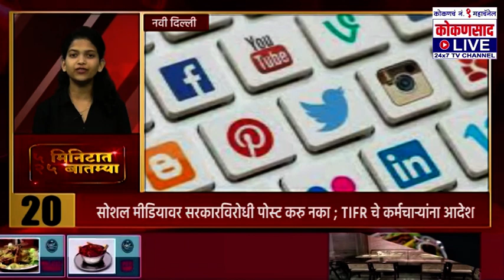LIVE | 5 Minutes 25 NON STOP NEWS | 16. 04. 2022 | Kokansaad Live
Kokansaad_Live&sub_confirmation=1
फेसबुक पेज लाईक करा